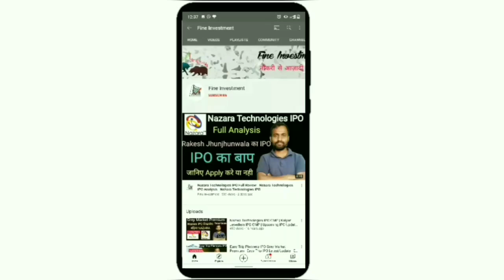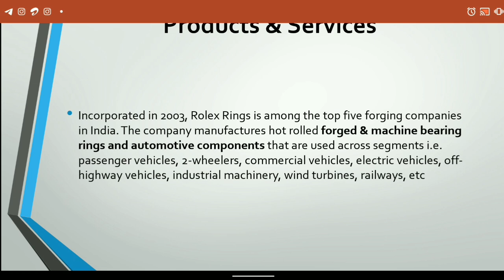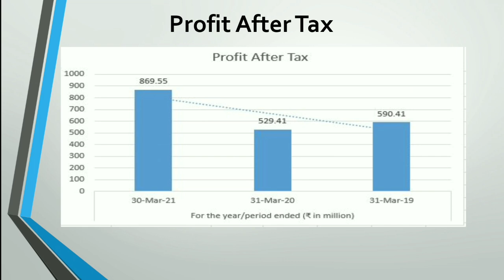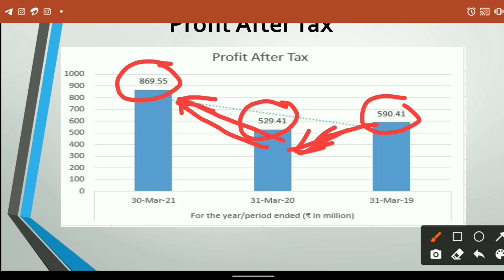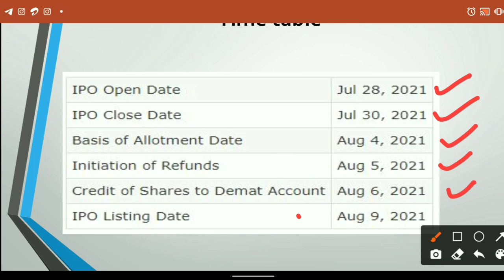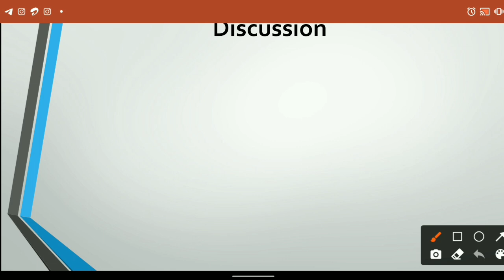Rolex Rings IPO Analysis | Rolex Rings IPO Update | Upcoming IPO Analysis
Hello friends

                                         About Us

                                         BENEFITS

1.Free Demate Account.             2.100Rs Cashback
3.Free Delivery Brokage.              4.Very Low Intraday Brokage
5.And Many more Benefits